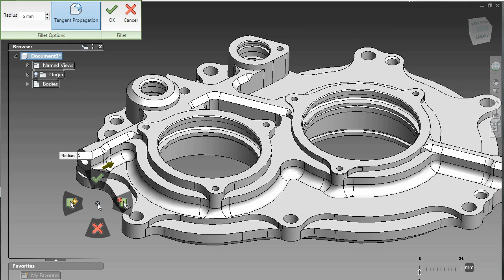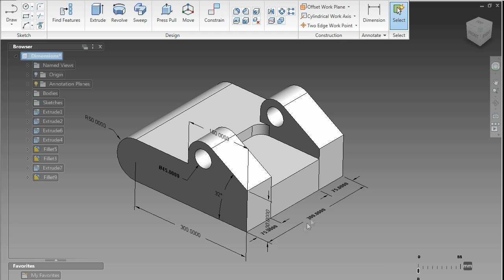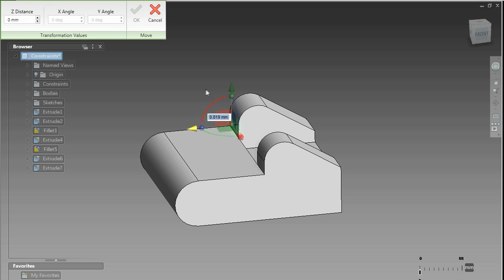Autodesk Inventor vs. Dassault 3D CAD: Mixed / Direct Modeling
The ability to choose the modeling paradigm that best fits the job provides tremendous flexibility for product designers and engineers.  Inventor Fusion technology provides intuitive direct manipulation capabilities for unrivaled ease of use, provides direct modeling for rapid design changes without limitations, and unites direct and parametric workflows within a single digital model created in Autodesk® Inventor® software.